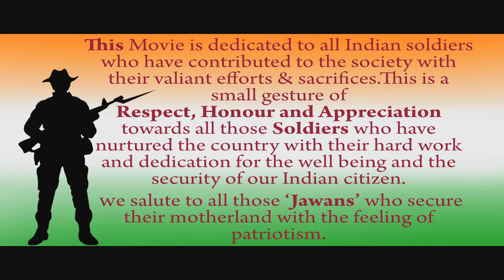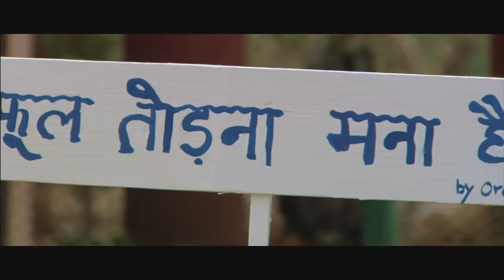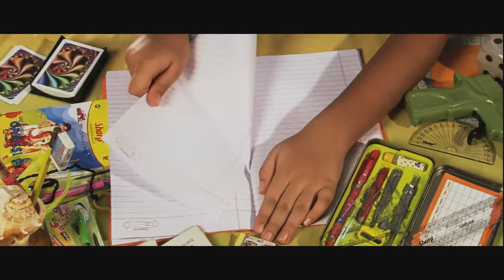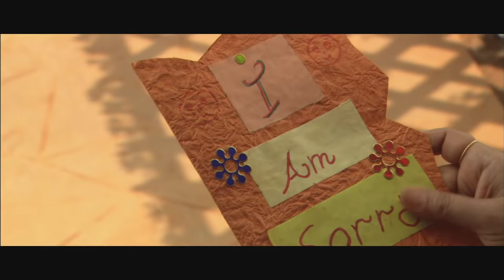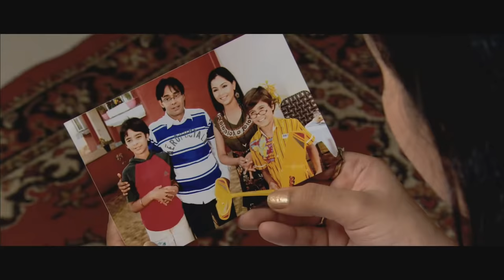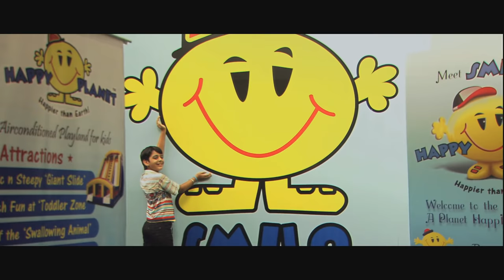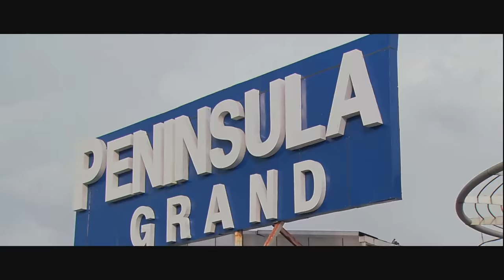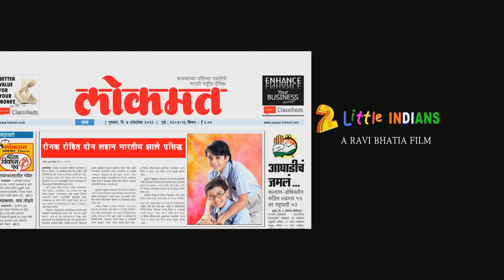2 Little Indians Hindi Feature Film | Indian Comedy Movie हिन्दी मूवी | Ravi Bhatia | Shuhangi Atre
Popular Hindi Feature Film || Full ||  Indian Patriotic Film ( Best School Move 2013)
This movie was got tax free exemption by UP GOVERNMENT in 2013 for six months
AAZADI KA AMRITOTSAV - 75TH YEAR -2022-PATRIOTIC MOVIE -A RAVI BHATIA FILM
 Actors -
IDEA BEHIND THE STORY
Love, respect, honor & loyalty towards our country is fading away in today's so called modern world. Due to globalization, job opportunities are on a rise and as everyone knows the youth have the scope to earn more & more money in different fields, but nobody desire's to serve his nation & earn the satisfaction gained by it, therefore, the recruitment required in our army is continuously decreasing. Hence this movie motivates parents & especially children, bringing out a patriotic feeling in everyone and reminding them of the endless sacrifice
SYNOPSIS
          The movie begins with the parents shifting along with their kids to a beautiful house on the outskirts of the city, to give the kids a better life style.     The situation gets funny with the playfulness of the kids disturbing the peace of the old fashioned retired colonel. He dislikes them because of their naughtiness & to make it worst his wife gets very fond of the kids & invites them home. He feels that being an Ex – army officer is more precious than anything in this world & that his spirit of patriotism gives him the fullness of life which he wants the children to learn. One day it so happens that the kids have an unavoidable stay at the colonel’s house as their parents had an important official work that day. Here's when a sudden twist takes place, the boys handle a very critical situation with great bravery showing their capabilities, their    unbeatable talent of being modern kids as if inspired by the colonel and finally impressing the colonel & changing his point of view towards them. This film is a purely kid's oriented movie.  The movie is full of music, drama, comedy, emotions & it also emphasizes on the responsibilities of the children towards their parents, elders and the nation.

PlayFlix You tube Channel is a Brand Channel of PlayFlix Entertainment Network Worldwide Content Development & Media Network marketing & Production Company from India.
Our Aim is to provide clean colorful and all kind of entertaining, informative and motivation content.
We produce Social subjects, Family Drama, Comedy, Horror, Crime based ,based on true stories, motivational  short films , web series, TV serials, Bollywood Hindi Movies , Informative and interesting Documentaries , pranks, Plays  & realistic films in Hindi, Marathi, Punjabi  & English  .
प्लेफ्लिक्स एंटरटेनमेंट  नेटवर्क ( यू टयूब चैनल ) में आपका स्वागत है ,यह चैनल मनोरंजन और इन्फोर्मेशन से भरपूर सभी वर्ग के दर्शकों को ध्यान मैं रख कर बनाया  गया है , इस पर हिंदी, मराठी, पंजाबी और इंग्लिश अभी भाषाओँ में कंटेंट और मनोरंजक सामिग्री उपलब्ध है | इसमें सामजिक कथाएं, एक्शन, हास्य ,व्यंग के शोर्ट फिल्म, पारिवारिक कहानियों पर आधारित सीरियल, अपराधिक और सस्पेंस से भरी वेब सीरीज , डरावनी और हॉरर फिल्मे, बच्चों के लिए सिनेम्मा और बॉलीवुड की सुपरहिट फ़िल्में अपलोड हर सप्ताह की जाती है | कृपया मुफ्त मैं मनोरंजन के लिए प्लेफ्लिक्स लिखे , सब्स्क्रयेब और साँझा करना न भूलें |
हमारा चैनल नए कलाकारों, होनहार टैलेंट फिल्म मकेरों, नए  निर्मातों को भी प्लेटफार्म देता है , यदि आपमें कुछ टैलेंट है या आप अपना कुछ कंटेंट हमारे चैनल पर डालकर रेवेनुए अर्जित करना और नाम कमाना चाह्रतें है तो हमें अपना प्रोफाइल भेजें या हं से हमारे एमिल पर संपर्क कर सकते है |
Play-Flix is an Indian Based Entertainment Production Group.